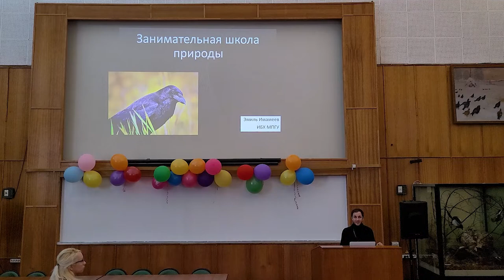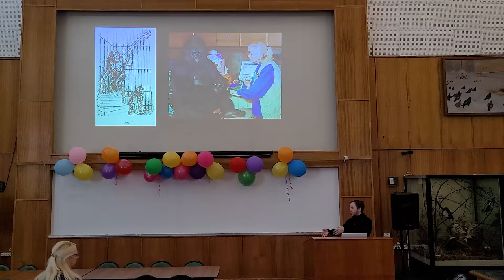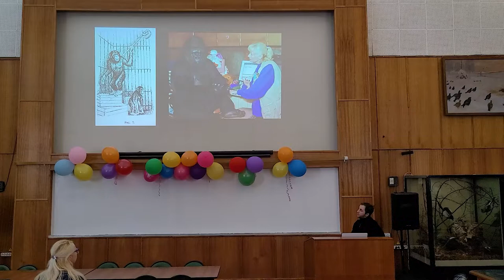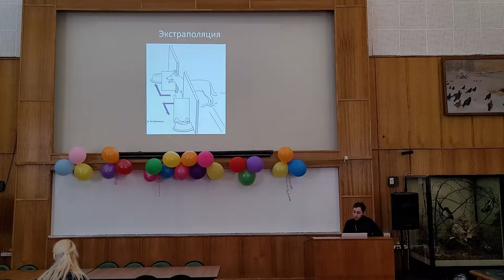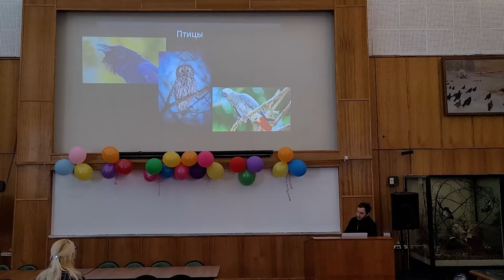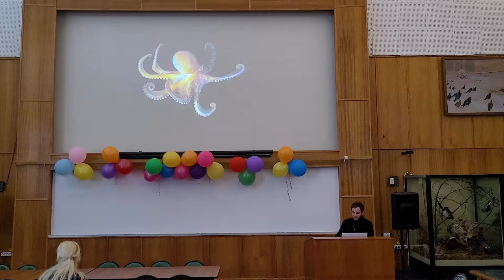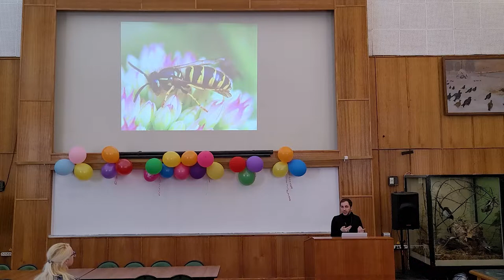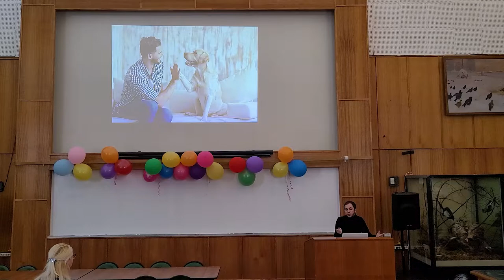Лекция "Занимательная школа природы" в Зоологическом музее МГУ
Лекция "Занимательная школа природы"
О интеллектуальном поведении и когнитивных способностях позвоночных и беспозвоночных животных. Есть ли у них рассудок и интеллект? Речь о выдающемся уме братьев наших меньших: как домашних питомцев, так и диких животных.

Лектор: Имамеев Эмиль. Студент 4 курса ИБХ МПГУ. Автор научных и научно-популярных работ в области биологических и социально-гуманитарных наук. Номинант национальных литературных премий и обладатель общественных наград за вклад в русскую литературу. Сфера интересов: этология, арахнология, морфология ЦНС.